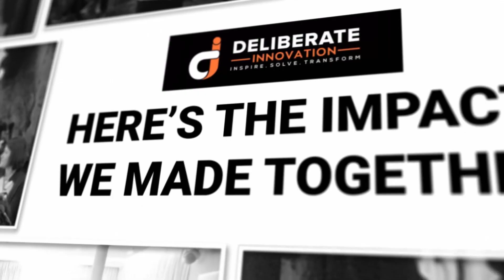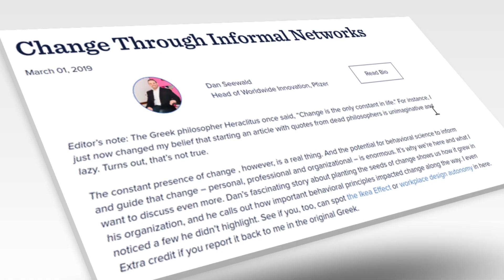The 2019 Deliberate Year in Review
A Video Story of What Deliberate Innovation Accomplished in 2019.